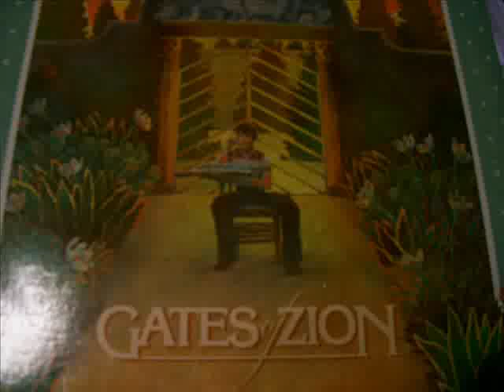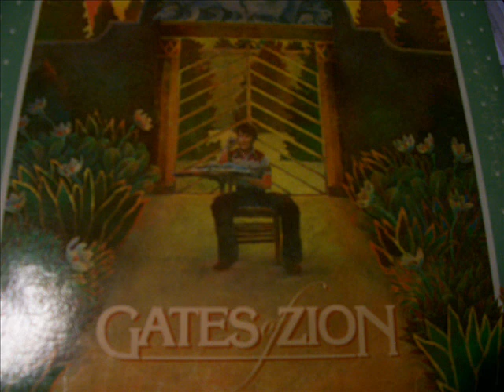Gates of Zion - 13 - Esther's Theme.wmv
Arranged and Conducted by Clive Romney.
Clarinet by Jerry Floor.
Flute by Daron Bradford